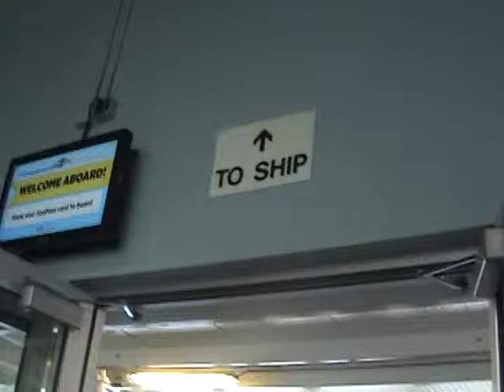Oasis Of The Seas 04-24-2010 01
04/24-05/01/2010  Had sooooooooooooooo much fun.